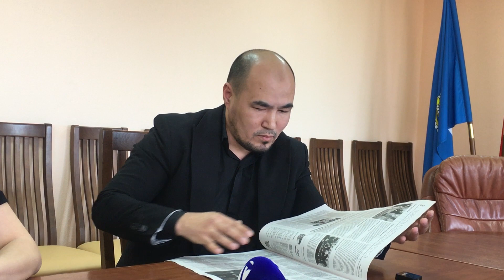Хамза Курмангалиев отрицает давление на газету «Заря Каспия» со стороны володарской администрации